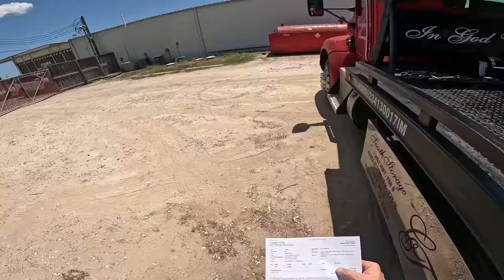Kia Optima Smashes a Guard Rail! 10-50 Major!!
We got a call to tow this Kia after it left the roadway and smashed into a guard rail, sending it across the feeder road before stopping on the curb.

​@SafeTPull  - Get your⁠ Slingshot Kinetic Rope at:
 www​.slingshotrope.com